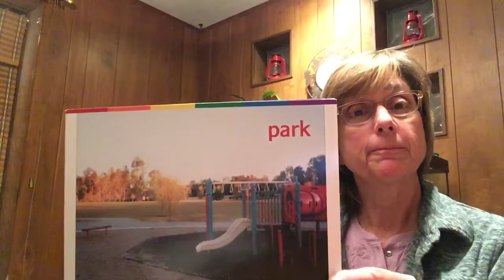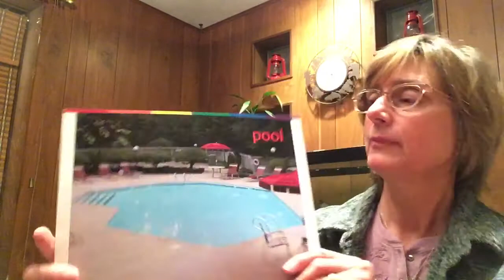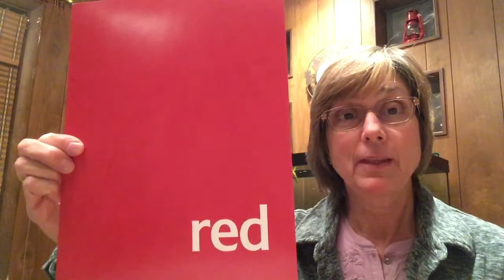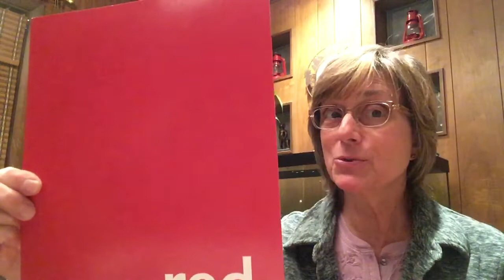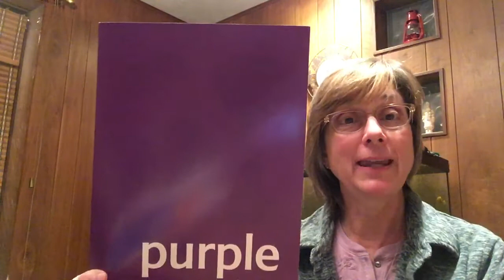Friday Friends 5/15/2020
Let's Get Moving and Eating the Rainbow